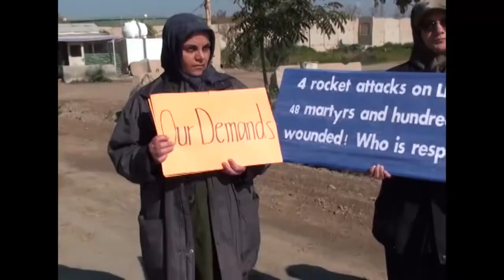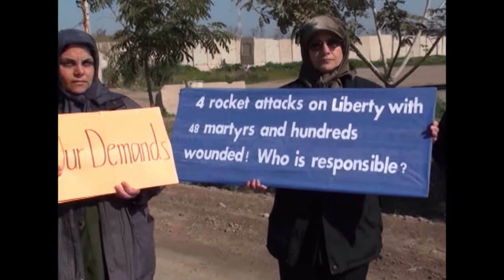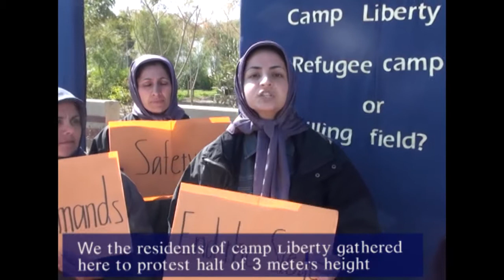Camp Liberty Protest Feb 2016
Iraq: Camp Liberty residents near Baghdad airport rally against violation of their rights  and urging their protection